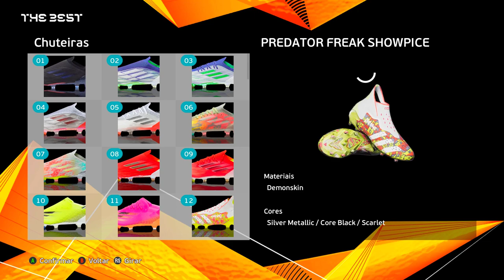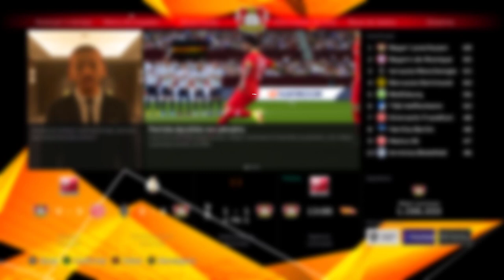A EMOCIONANTE FINAL da EUROPA LEAGUE !! - Rumo ao Estrelato Pereba #82 | PES 2021